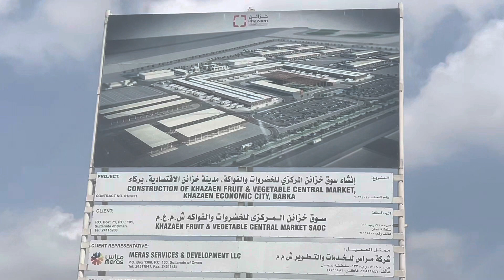Omani’s with foreigners NEW MARRIAGE LAW || Muscat, Oman